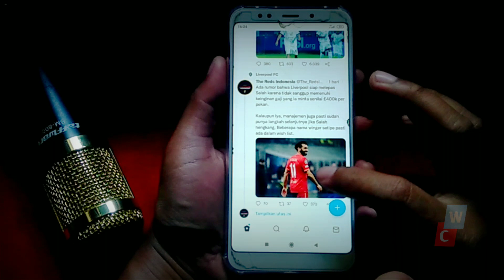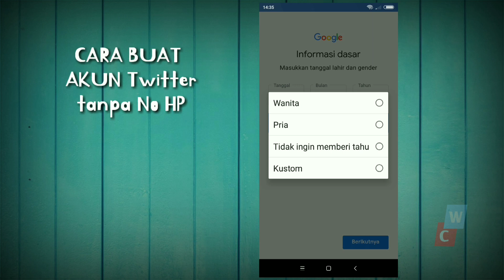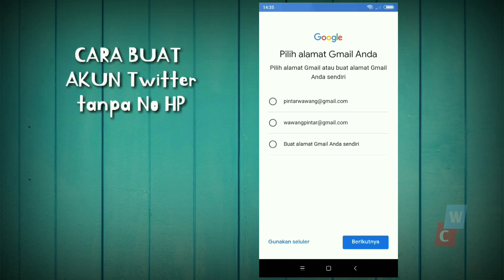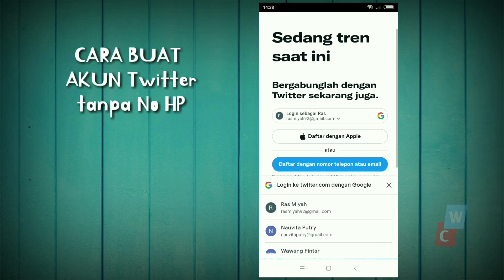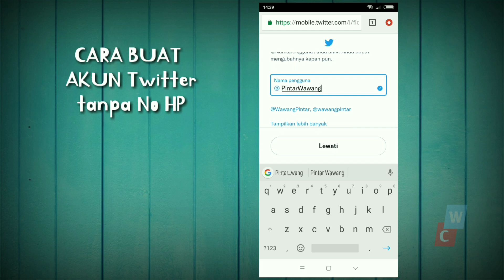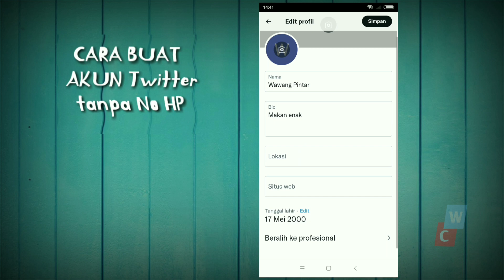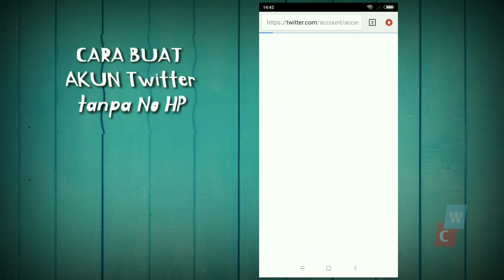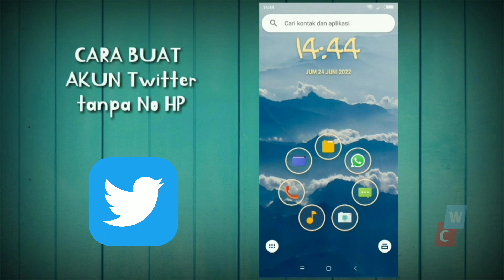CARA Buat akun Twitter tanpa Verifikasi Nomor Telepon dan tanpa Aplikasi VPN 100% Work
Assalamu'alaikum

Tutorial KALI ini TENTANG👇
👉 CARA Buat Akun Twitter tanpa Verifikasi Nomor Telepon
👉 CARA Bikin Akun Twitter tanpa Nomor HP
👉 CARA Bikin Akun Twitter tanpa VPN
👉 CARA Bikin Akun Twitter tahun 2022

Editing :  KineMaster
Thumbnail : Pixelab